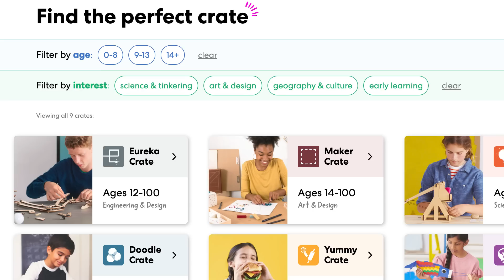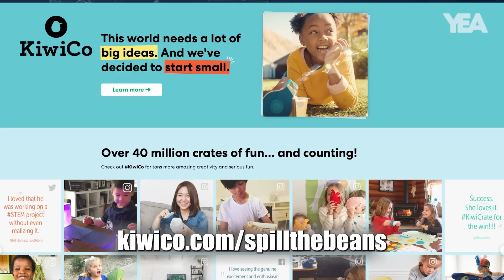LET'S TALK| Finances, wanting more babies, fitness.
In this weeks episode, Blanca and Jonathan asked you guys on Instagram to choose the topics for this week. So here is a little bit of everything!

INSTAGRAM ▸ @ jonathaanfloress ▸ @iblancaj ▸@ozzoandchai